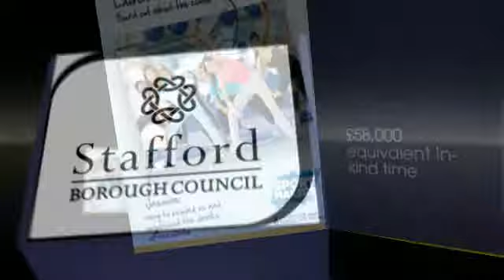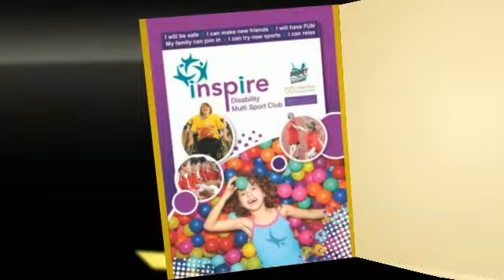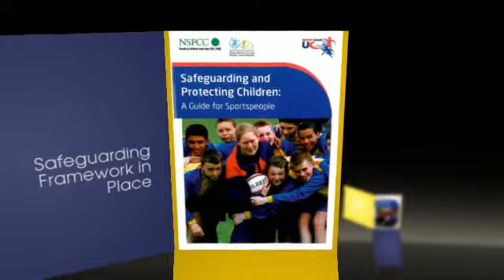Exec Board updated version2